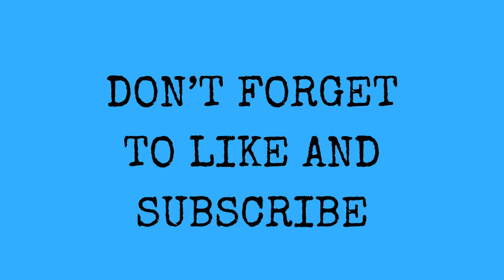Jason Momoa at the Box Office: Dive into Hits and Flops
Welcome to our video on Jason Momoa!

With successes like Justice League and Aquaman and failures like Johnson Family Vacation and Bullet to the Head his movies have spanned a wide field of cinema.

Chapters
00:00 Introduction
00:11 Baywatch Hawaiian Wedding (2003)
00:22 Tempted (2003)
00:32 Johnson Family Vacation (2004)
00:43 Stargate Atlantis Fans' Choice (2009)
00:53 Conan the Barbarian (2011)
01:04 Bullet to the Head (2012)
01:14 Road to Paloma (2014)
01:25 Wolves (2014)
01:35 Debug (2014)
01:46 Sugar Mountain (2016)
01:56 Once Upon a Time in Venice (2017)
02:07 The Bad Batch (2017)
02:17 Justice League (2017)
02:28 Braven (2018)
02:38 Aquaman (2018)
02:49 The Lego Movie 2 The Second Part (2019)
02:59 Zack Snyder's Justice League (2021)
03:10 Sweet Girl (2021)
03:20 Dune (2021)
03:31 Slumberland (2022)
03:41 The Last Manhunt (2022)
03:52 Fast X (2023)
04:02 Aquaman and the Lost Kingdom (2023)
04:13 Fast X Part 2 (2026)
04:23 Conclusion